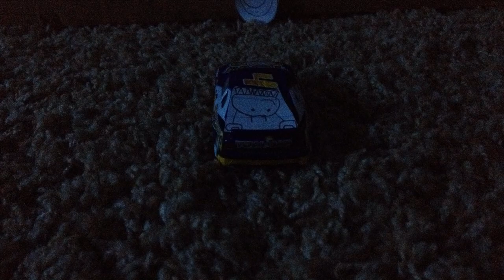Inanimate Insanity 2 Paintbrush's elimination, But Reenacted in a Cars stop motion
Cast for this reenactment stop motion
Roscoe as MePhone4
Murray Clutchburn as Lightbulb
Jack DePost as Paintbrush
Dino Draftsky as Suitcase
Ralph Carlow as Baseball
Blind Spot as Taco
Lightning McQueen as Fan
Rev Roadages as Knife
Markus Krankzler as Microphone
Bobby Swift as Test Tube

Note:I watch Inanimate Insanity, and if you like Paintbrush, I'll always respect your opinion.

Inanimate Insanity is created by Adam Katz (AnimationEpic).